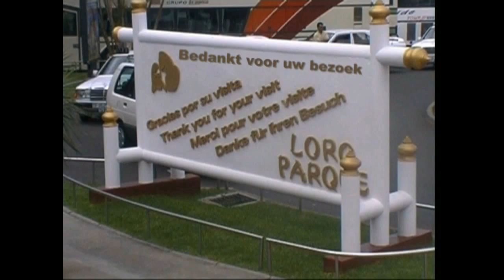Loro Parque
A visit to Loro Parque, a nice zoo with the worlds largest collection of parrots